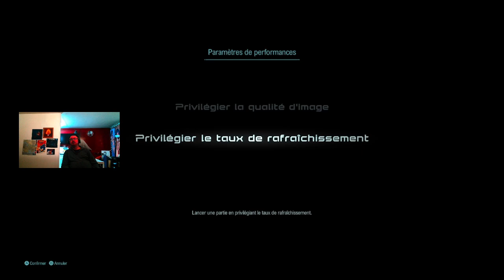Star Ocean The Divine Force Test de la Demo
Test de l'intégralité de la démo du jeu Star Ocean The Divine Force
Gameplay capturé sur Xbox Series X